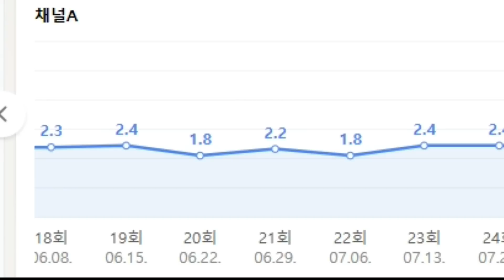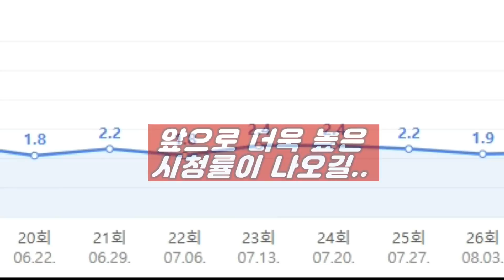[영탁 이또한지나갔다~!] 영탁의 강인한덕목 "오뚜기같은정신력" 신랑수업을 지금까지버텨오며 고정역활충실!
영탁의 강인한덕목
"바로 오뚜기같은정신력"
신랑수업을 지금까지 버텨오며
"이 또한 지나갔다"!